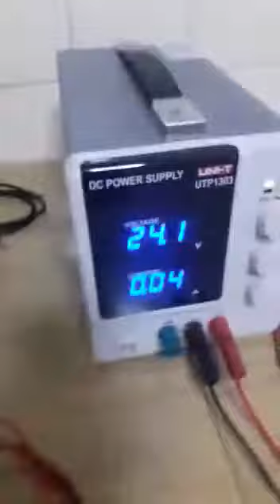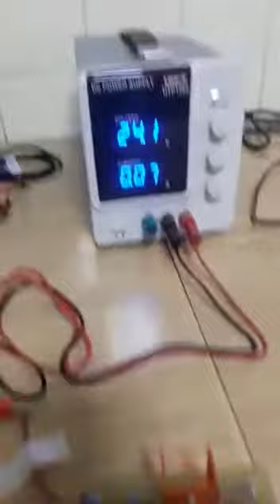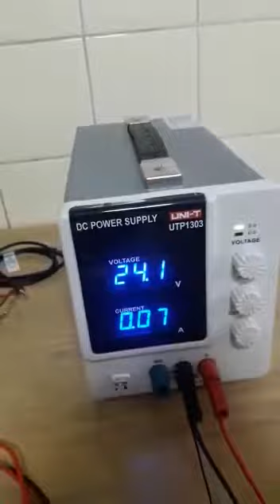Análisis y prueba de funcionamiento de un amplificador de audio clase AB a transistores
Carrera Técnico superior en electrónica plan 64
Segundo año, asignatura Electrónica Aplicada II"